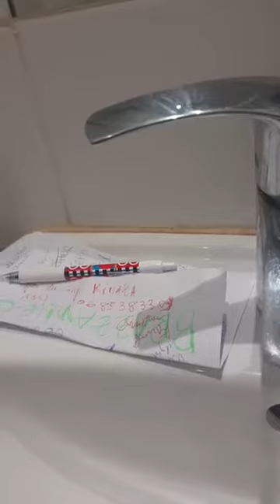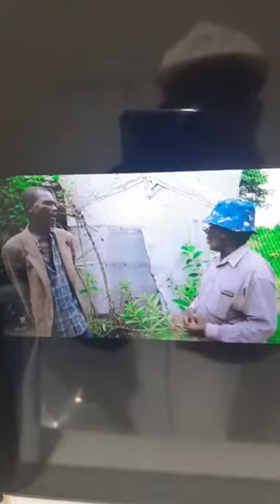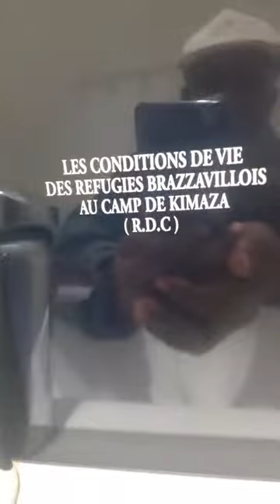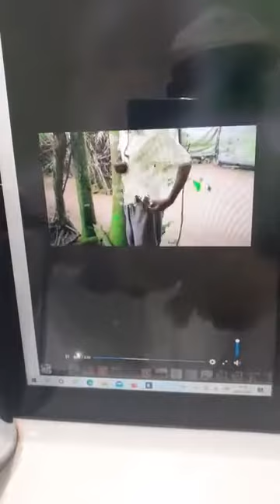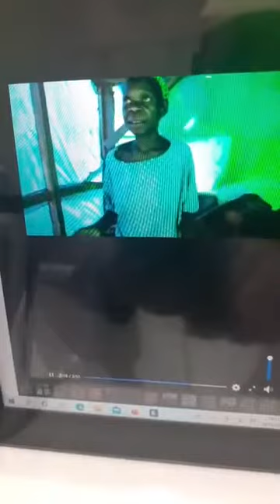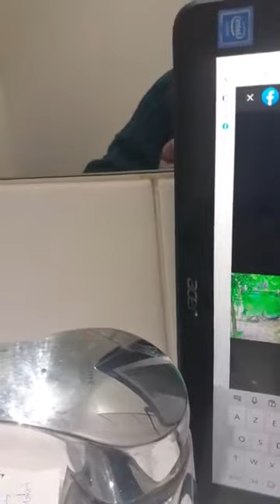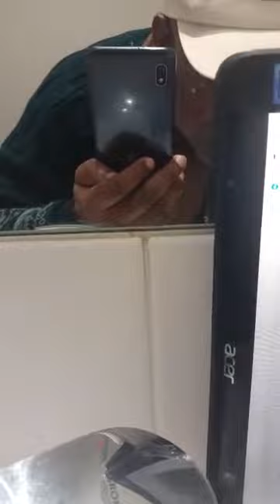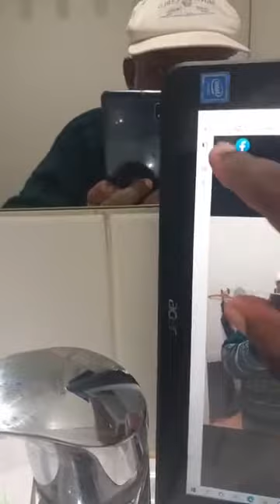"BICHI KONGO " MOBILISATION GÉNÉRALE POUR UNE NOBLE CAUSE .2ÈME VIDÉO..LA MUSIQUE N'EST PAS MIENNE